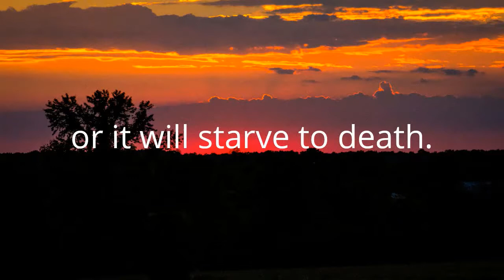Every Morning In Africa - Daily Motivation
Every morning in Africa, a gazelle wakes up knowing it must run faster than the fastest lion, or the slowest gazelle or it will be eaten.

Every morning in Africa, a lion wakes up knowing it must outrun the slowest gazelle, or it will starve to death.

So, it doesn't matter whether you are a lion or a gazelle. If you want to survive, in the morning when the sun comes up, you better start running.